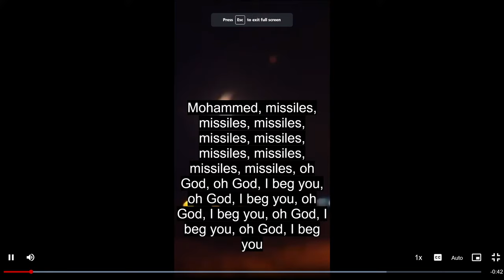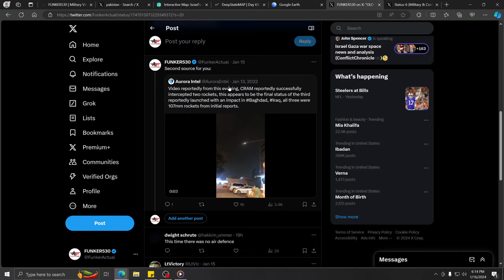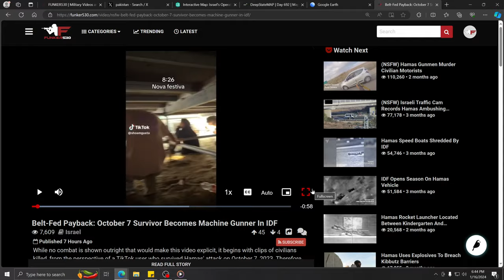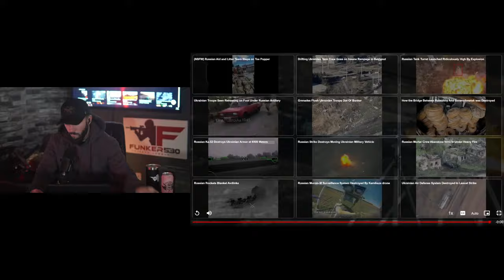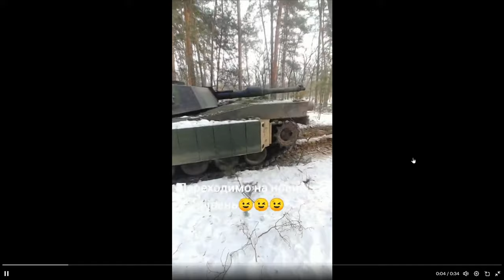🔴 (NSFW) Iran Strikes Iraq, Pakistan | Combat Footage Show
Ways to Support Us:
International Response:
The IRGC claimed a series of strikes into Erbil, Iraq
At least one of those strikes resulted in the death of a Kurdish real estate businessman, Peshraw Dizayee
along with members of his family at his home. Includes Jina Peshraw, who would have turned 1y/o in two weeks.
CEO of Empire World

36°18'18"N 44°07'55"E

FFF:
NOT The strikes:

Northern Israel / Lebanon:
Reportedly IDF M109's firing at Hezbollah positions:

Hezbollah's latest release shows an ATGM strike on a house, and ambulances leaving shortly after:

West Bank / Jordanian Border:
Interesting one, Palestinian Authority clashing with other palestinians (presumably Hamas-supporters) after PA dismantled a bomb that was set for Israeli's

In Hebron, footage showed israeli's appearing to use someone as a 'human shield':

Gaza / Southern Israel:
The IDF has withdrawn the 36th Division, including the Golani Brigade, citing R&R and training, released montage:

That leaves three divisions of troops in Gaza
- 98th in Khan Yunis
- 99th in Central Gaza
- 162nd Northern Gaza

Netivot:
Rockets from Gaza being intercepted by Iron Dome, one almost kills Israeli's working:

Khan Yunis:
IDF operating in Khan Yunis

General:
Survivor of Oct 7th fighting as a machine gunner in Gaza:

Kherson/Crimea:
Ukrainian FPV strike against a BM-21 Grad:

Donetsk:
Russians near Avdiivka hit by FPV drone, one gets abandoned pretty banged up:
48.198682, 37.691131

Ukrainian Bradley laying 25mm down on what looks like an abandoned BMP:
48.19722, 37.67941

Avdiivka-ish, an FPV drone vs Tank (T-80BVM):
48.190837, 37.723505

Lancet hits a UA Bradley belonging to the 47th brigade:
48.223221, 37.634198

Luhansk:
Dibrova
FPV vs Tank (again)
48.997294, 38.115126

Kharkiv/North:
Near Kupiansk, more drones

Not much you can do but an RPG probably isn't gonna do it:

General:
Russian dodges FPV drone at the last second:

Ukraine's 10th Mountain assaulting a trench.

Russians inside of a van hit by an FPV drone;